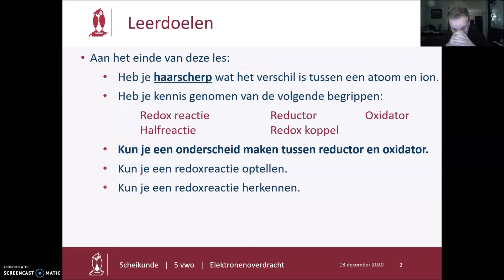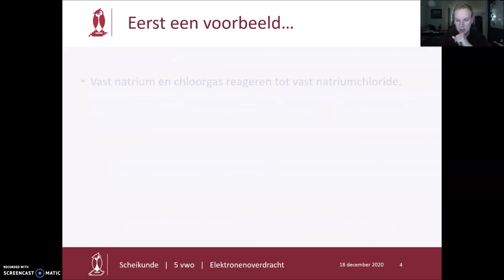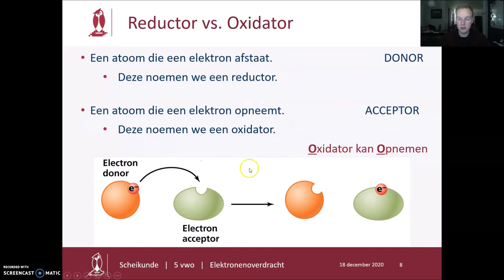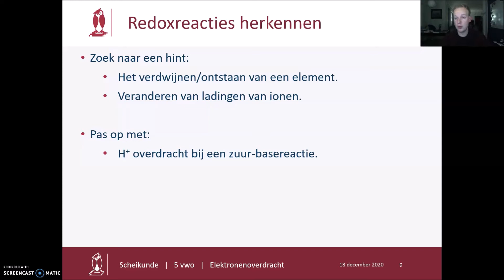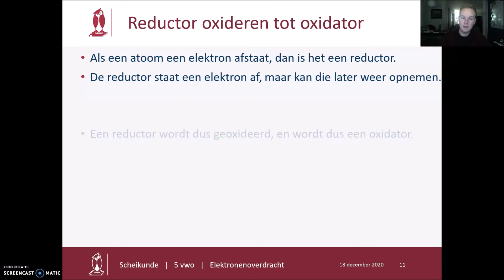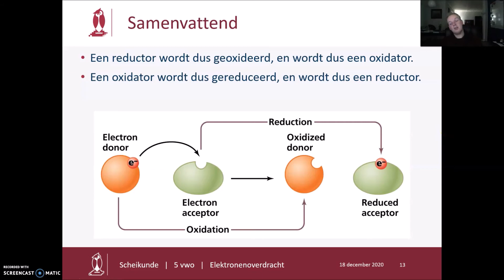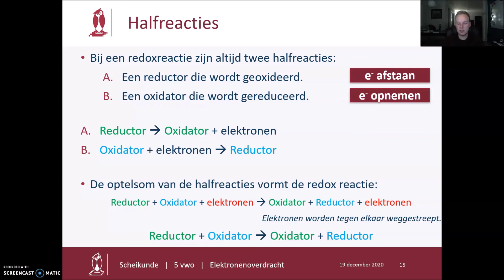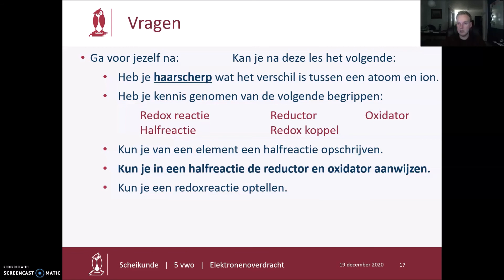V5 - 11.1 Elektronenoverdracht